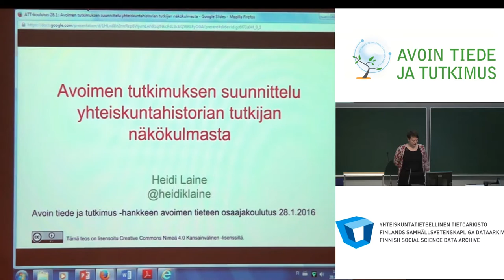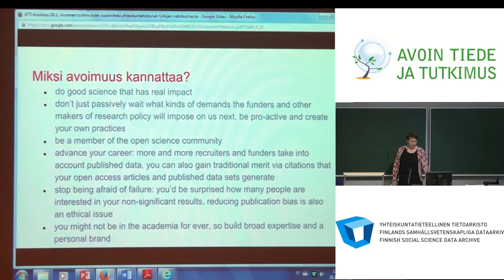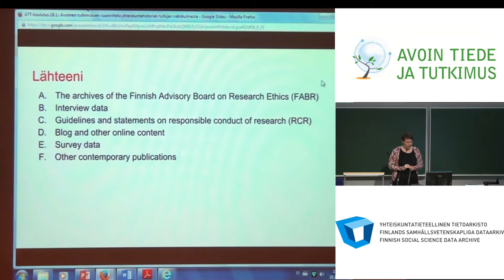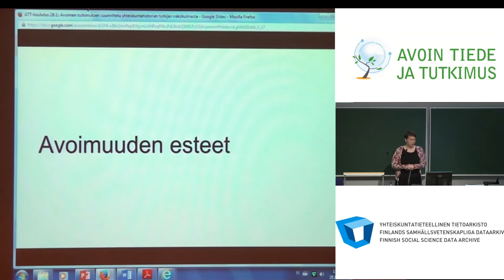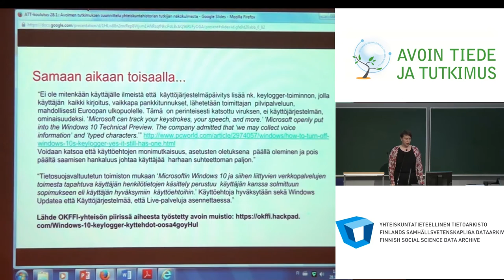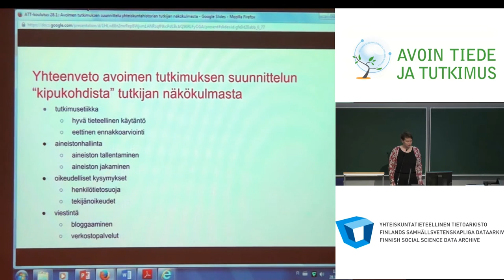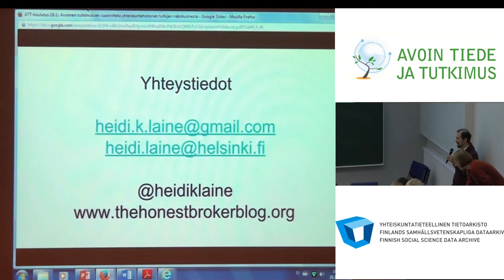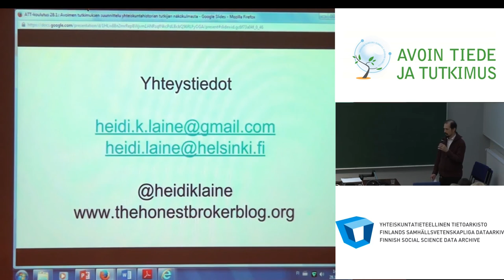Avoimen tutkimuksen suunnittelu yhteiskuntahistorian näkökulmasta - Heidi Laine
Helsingin yliopiston tohtoriopiskelija Heidi Laine kertoo kuinka hän yhteiskuntahistorian tutkijana toimii avoimesti ja millaisia avoimen tutkimuksen menetelmiä sekä näiden suunnittelua ja huomiointia tutkijan työhön sisältyy. Esillä ovat muun muassa avoimen tutkimuksen hyödyt ja hyvät käytännöt, tutkimusetiikka, aineistonhallinta, oikeudelliset kysymykset sekä tiedeviestintä.